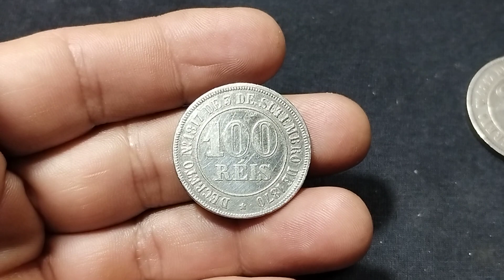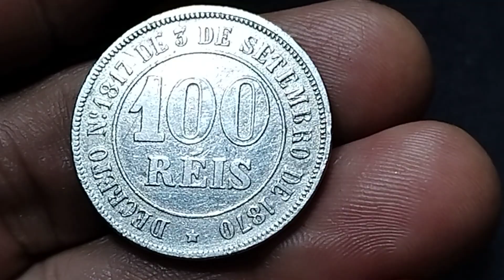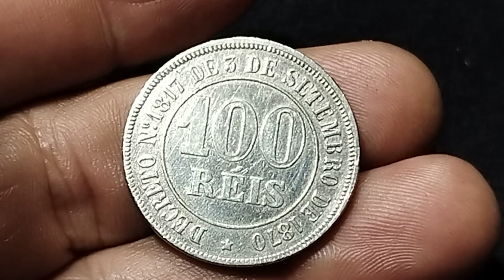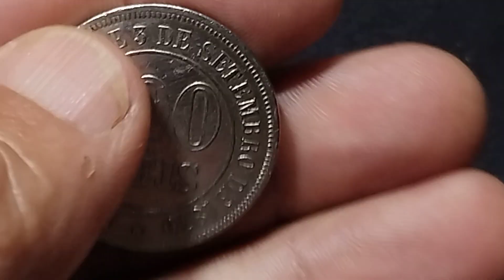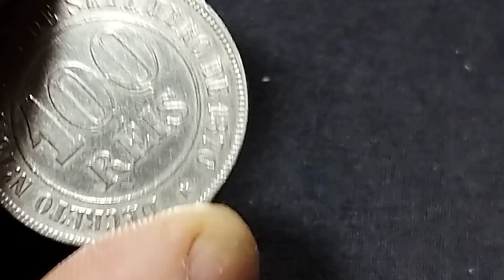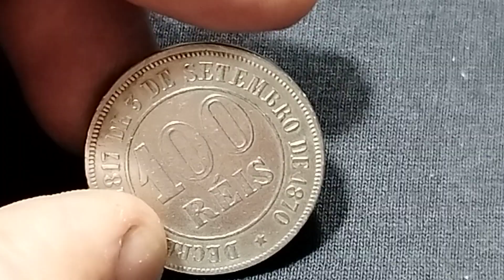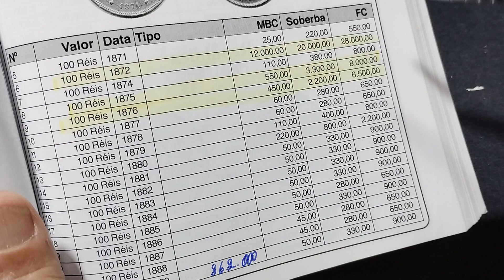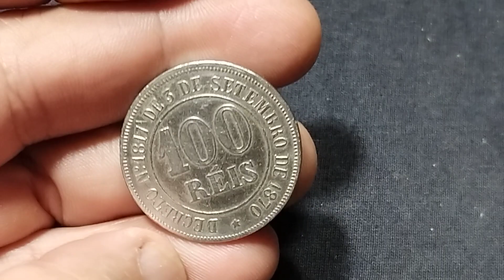100 RÉIS!! MOEDAS QUE VALEM FORTUNA🤑💰